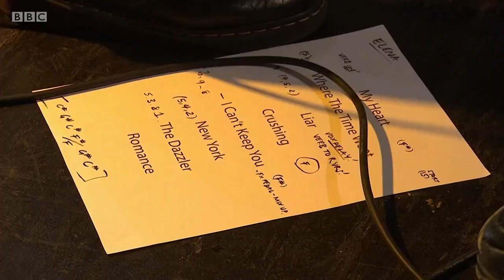Ex:Re - BBC 6 Music Festival 2019 [720p]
Ex:Re - BBC 6 Music Festival, Mountford Hall,
Liverpool, England, UK, March 29, 2019

Setlist:
00:00 - Interview
05:55 - My Heart
10:30 - Where The Time Went
14:56 - Liar
20:42 - Crushing
25:19 - I Can't Keep You
29:37 - New York
35:39 - The Dazzler
40:55 - Romance

©BBC and Ex:Re (Elena Tonra).